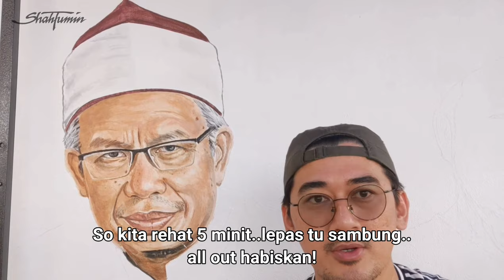LUKIS DR. ZULKIFLI AL-BAKRI GUNA SPONGE??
Lukisan mural ni saya lukis kat dinding luar rumah je..kali ni nak cuba lukis guna span je..jumpa kat DIY..😁 so hasilnya korang nilai la sendiri..nak komen pun saya ok je..😊👌🏻

Ni serba sedikit info pasal Dr. Zul..

Senator Datuk Dr. Haji Zulkifli Mohamad Al-Bakri (lahir 16 Januari 1969) merupakan seorang agamawan dan ahli Dewan Negara di Malaysia. Dalam Kabinet Malaysia 2020, beliau menyandang jawatan sebagai Menteri di Jabatan Perdana Menteri (Hal Ehwal Agama). Beliau merupakan Mufti Wilayah Persekutuan ke-7. Beliau juga adalah pengasas kepada Pondok Moden al-'Abaqirah, Majlis Agama Islam Wilayah Persekutuan dan sebuah institusi hadith baru iaitu Ma'alim al-Sunan li Dirasati al-Sunnah al-Nabawiyyah, Majlis Agama Islam Wilayah Persekutuan.

~Shah Tumin